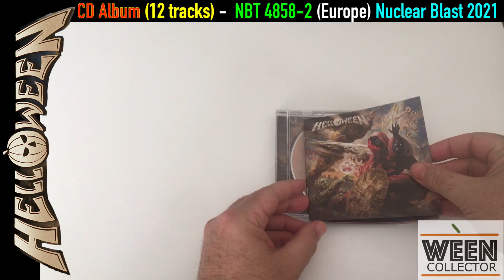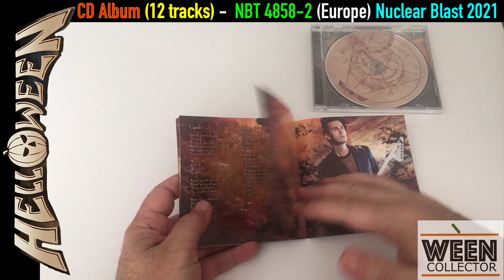HELLOWEEN - UNBOXING CD Album 12 Tracks Europe (67)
UNBOXING THE NEW HELLOWEEN CD Album 12 Tracks EUROPE Version

DESEMPAQUETADO DEL NUEVO CD Album 12 Temas Version EUROPEA de HELLOWEEN